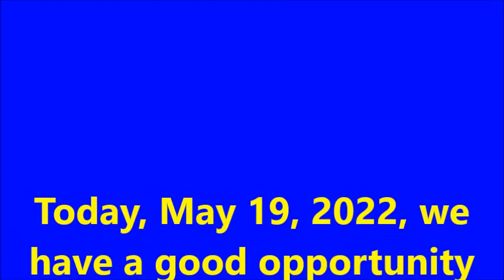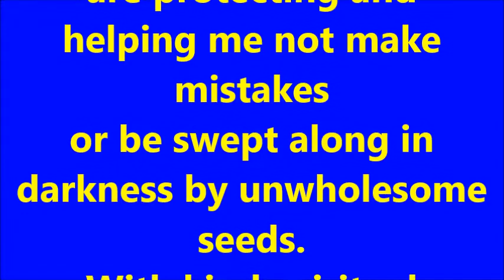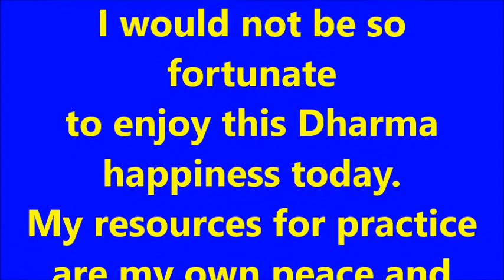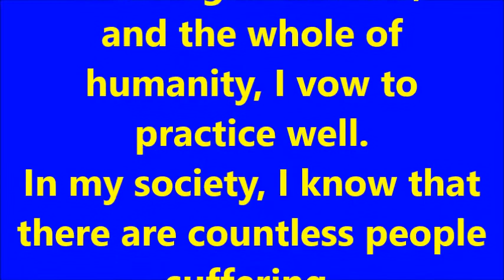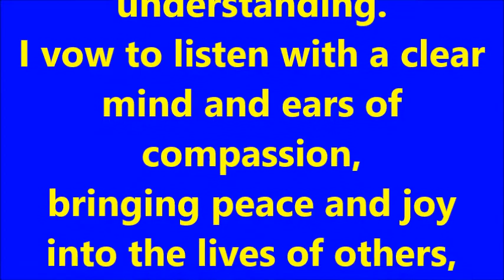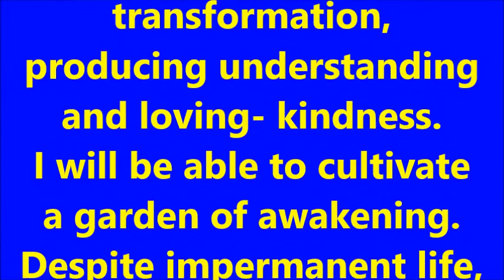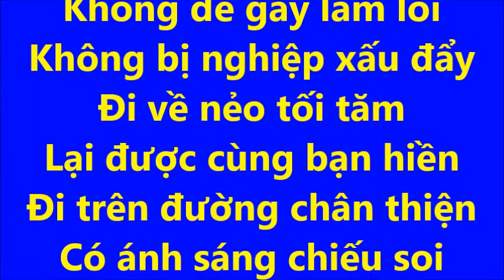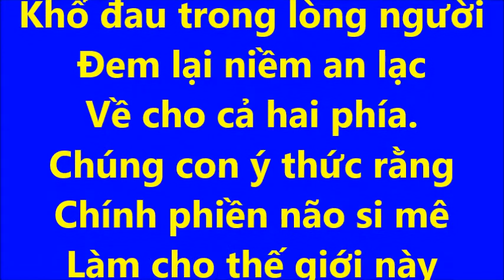Phật Đản Trong Tôn Giáo và tín ngưỡng 19-5-2022-Meanings of Vesak in the spirit of Buddhist Studies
Today, May 19, 2022, we have a good opportunity to share the Meanings of Vesak in the spirit of Buddhist Studies and religious beliefs in Vietnamese with Dharma Devotees in EUROPE

NOURISHING HAPPINESS
Zen Master Thích Nhất Hạnh
Sitting here in this moment, protected by the Sangha,
my happiness is clear and alive.
What a great fortune to have been born a human, to encounter the Dharma,
to be in harmony with others,
and to water the Mind of Love in this beautiful garden of practice.
The energies of the Sangha and mindfulness trainings
are protecting and helping me not make mistakes
or be swept along in darkness by unwholesome seeds.
With kind spiritual friends, I am on the path of goodness,
illumined by the light of Buddhas and Bodhisattvas.
Although the seeds of suffering are still in me
in the form of afflictions and habit energies,
mindfulness is also there, helping me touch
what is most wonderful within and around me.
I can still enjoy mindfulness of the six senses:
my eyes look peacefully upon the clear blue sky,
my ears listen with wonder to the songs of birds,
my nose smells the rich scent of sandalwood,
my tongue tastes the nectar of the Dharma,
my posture is upright, stable, and relaxed,
and my mind is one with my body.
If there were not a World-Honored One,
if there were not the wonderful Dharma,
if there were not a harmonious Sangha,
I would not be so fortunate
to enjoy this Dharma happiness today.
My resources for practice are my own peace and joy.
I vow to cultivate and nourish them with daily mindfulness.
For my ancestors, family, future generations,
and the whole of humanity, I vow to practice well.
In my society, I know that there are countless people suffering,
drowned in sensual pleasure, jealousy, and hatred.
I am determined to take care of my own mental formations,
to learn the art of deep listening and using loving speech in order to encourage
communication and understanding and to be able to accept and love.
Practicing the actions of a Bodhisattva,
I vow to look with eyes of love and a heart of understanding.
I vow to listen with a clear mind and ears of compassion,
bringing peace and joy into the lives of others,
to lighten and alleviate the suffering of living beings.
I am aware that ignorance and wrong perceptions
can turn this world into a fiery hell.
I vow to walk always upon the path of transformation,
producing understanding and loving- kindness.
I will be able to cultivate a garden of awakening.
Despite impermanent life,
Despite birth, sickness, aging, and death,
I have had a path of practice,
There is nothing to fear any longer.
It is a great happiness to be alive in the Sangha
with the practice of mindfulness trainings, concentration, and wisdom
to live every moment in stability and freedom,
to take part in the work of relieving others’ suffering,
the career of Buddhas and Bodhisattvas.
In each precious moment, I am filled with deep gratitude.
I bow before the World-Honored One.
Please bear witness to my wholehearted gratitude, embracing all beings with arms of great compassion. (Bell)

Bài Tụng Hạnh Phúc
Chúng con được ngồi đây
Trong phút giây hiện tại
Bao bọc bởi tăng thân
Thấy mình thật may mắn:
Sinh ra được làm người
Con sớm gặp chánh pháp
Hạt Bồ Đề tưới tẩm
Lại có duyên được sống
Hòa hợp trong tăng thân.
Năng lượng của tăng đoàn
Giới luật và uy nghi
Đang bảo hộ cho con
Không để gây lầm lỗi
Không bị nghiệp xấu đẩy
Đi về nẻo tối tăm
Lại được cùng bạn hiền
Đi trên đường chân thiện
Có ánh sáng chiếu soi
Của Phật và Bồ Tát.
Tuy có mặt trong con
Những hạt giống khổ đau
Phiền não và tập khí
Nhưng chánh niệm hiện tiền
Vẫn thường luôn biểu hiện
Giúp cho con tiếp xúc
Với những gì mầu nhiệm
Có mặt trong tự thân
Và có mặt quanh con.
Sáu căn còn đầy đủ
Mắt thấy được trời xanh
Tai nghe tiếng chim hót
Mũi ngửi thấy hương trầm
Lưỡi nếm được pháp vị
Thế ngồi con vững chãi
Ý hợp nhất với thân
Nếu không có Thế Tôn
Nếu không có Diệu Pháp
Nếu không có Tăng Đoàn
Làm sao con may mắn
Được pháp lạc hôm nay?
Công phu tu tập này
Con cũng xin hành trì
Cho gia đình, dòng họ
Cho thế hệ tương lai
Và cho cả xã hội.
Niềm an lạc của con
Là vốn liếng tu tập
Con xin nguyền vun bón
Tưới tẩm và nuôi dưỡng
Bằng chánh niệm hàng ngày.
Trong xã hội của con
Bao nhiêu người đau khổ
Chìm đắm trong năm dục
Ganh ghét và hận thù.
Thấy được những cảnh ấy
Con quyết tâm hành trì
Điều phục những tâm hành
Tham đắm và giận ghét
Tập khả năng lắng nghe
Và sử dụng ái ngữ
Để thiết lập truyền thông
Tạo nên sự hiểu biết,
Chấp nhận và thương yêu.
Như đức Bồ Tát kia
Con nguyện xin tập nhìn
Mọi người chung quanh con
Bằng con mắt từ bi
Bằng tâm tình hiểu biết
Con xin tập lắng nghe
Bằng lỗ tai xót thương
Bằng tấm lòng lân mẫn
Nhìn và nghe như thế
Là hạnh của Bồ Tát
Có thể làm vơi nhẹ
Khổ đau trong lòng người
Đem lại niềm an lạc
Về cho cả hai phía.